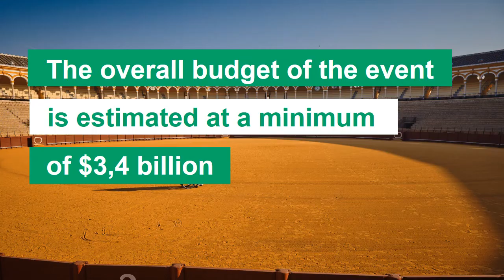Olympic Games Tokyo 2020: Accessibility Equipment Update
On the occasion of the Summer Olympic Games in 2020, the Japanese capital is playing host to nearly 500,000 tourists and 4,400 Paralympic athletes from August 24 to September 9, 2020.

The city has already experienced the excitement related to such an event in 1964 and considerable work had been undertaken. This year, the challenge for Tokyo will be to welcome thousands of people who will flock from all over the world to attend this unique event and among them several thousand people with special needs.